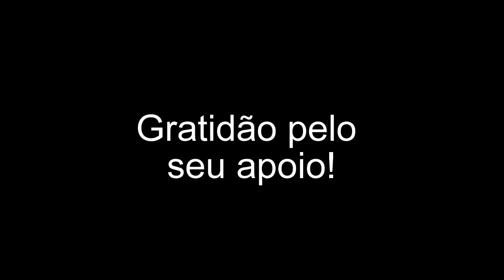Desconstruir a pessoalidade culturizada é só pra quem tem coragem